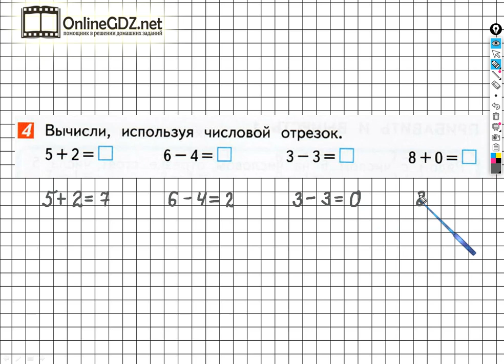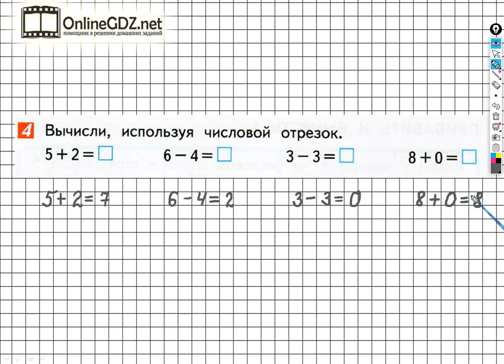Страница 93 Задание №4 - ГДЗ по математике 1 класс (Дорофеев Г.В.) Часть 1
Выполняя задание №4 на странице 93 вам нужно уметь с помощью числового отрезка выполнять сложение и вычитание чисел в пределах 10. Посмотрев наше видео, за 1 - 2 минуты можно выполнить данное задание.